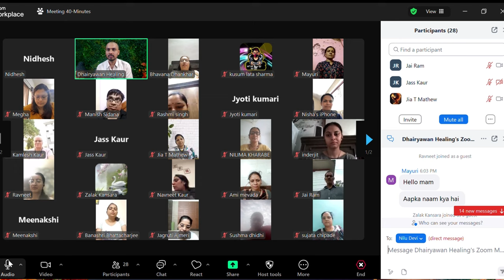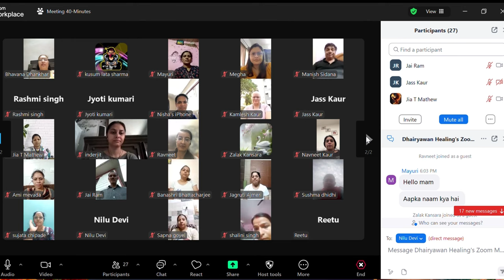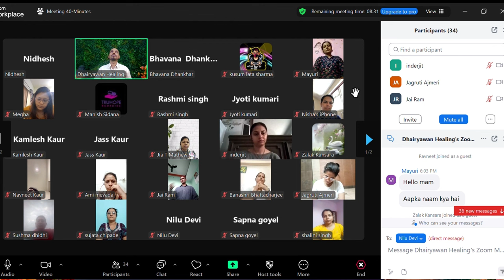Dhairyawan Healing Science Zoom meeting 02/07/24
Dhairyawan Healing Science Zoom meeting 04/07/24

Unlocking Success: A Q&A Session with Dhairyawan Sir
1. "Insider Secrets: Q&A Session with Dhairyawan Sir"
2. "Unleashing Potential: Live Q&A with Dhairyawan Sir"
3. "Masterclass Q&A: Ask Anything with Dhairyawan Sir"

Join us for an exclusive Q&A session with the educator, Dhairyawan Sir, as he answers burning questions from his students on the path to success. Gain valuable insights and tips to unlock your true potential and achieve your goals.

Key Takeaways:

1. Insights into achieving success in academics and beyond.
2. Personalized advice from an experienced mentor.
3. Motivation and inspiration to reach your full potential.

Step by Step Process:

1. Students submit questions in advance for the Q&A session.
2. Dhairyawan Sir selects and answers questions during the live session.
3. Viewers gain valuable knowledge and guidance on various topics related to success.

Resources Mentioned:

1. **Dhairyawan Sir**: Expert educator and mentor known for guiding students towards success.
2. **Q&A Session**: An interactive session where students can ask questions and receive advice directly from Dhairyawan Sir.

Personal Advice:

Strive for excellence in everything you do and never stop learning. Success is a journey, not a destination.

FAQ:

1. *Can I ask any question during the Q&A session?*
2. *How can I submit my question for the session?*
    * You can submit your question in advance through the designated platform
3. *Will the session be recorded for future viewing?*
    * Yes, the session will be recorded and available for playback.
4. *Is there a limit to the number of questions I can ask?*
    * You can ask multiple questions, but the duration of the session may limit the number of questions answered.
5. *Can I participate in the session anonymously?*
    * Yes, you can choose to remain anonymous when asking your question.

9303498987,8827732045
Instagram मे जुड़िए